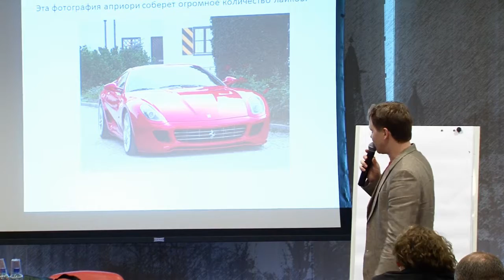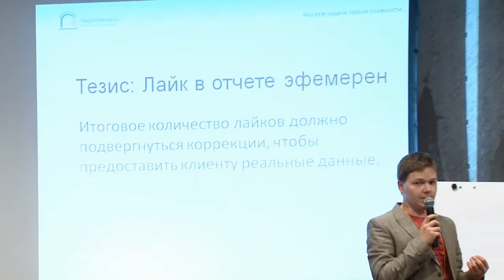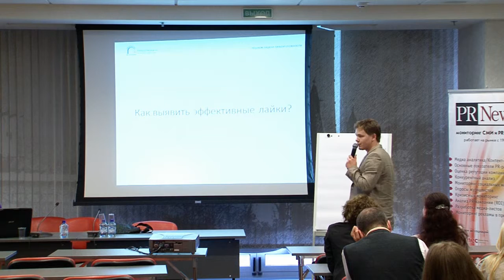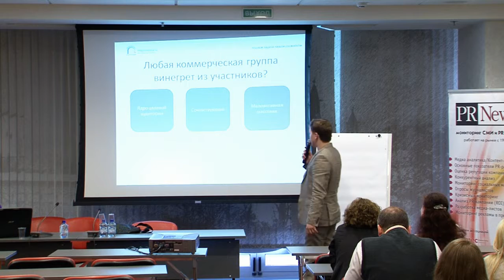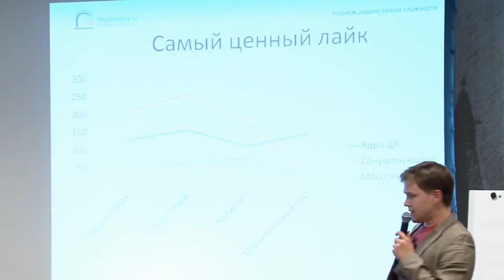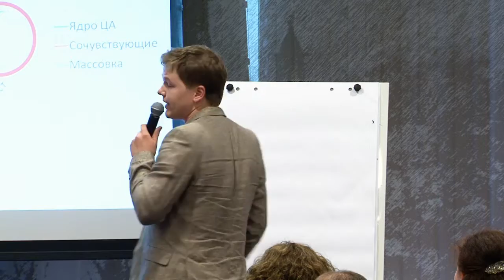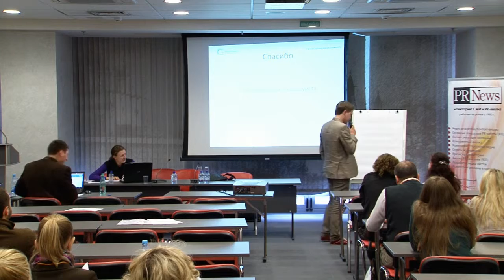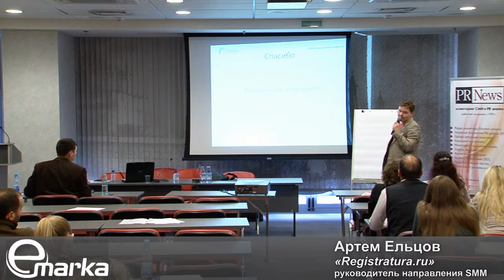Артем Ельцов, Registratura.ru